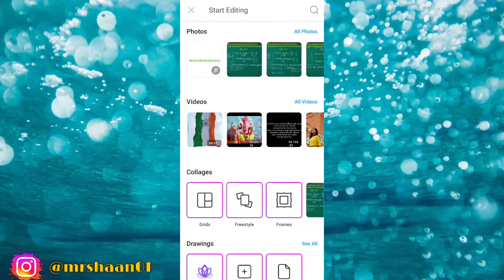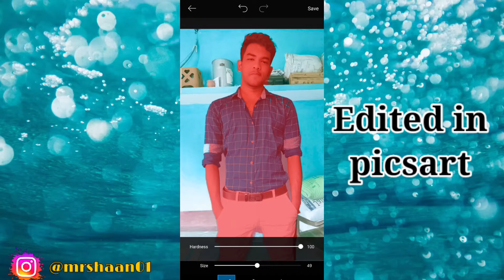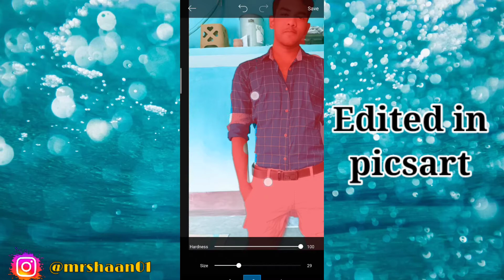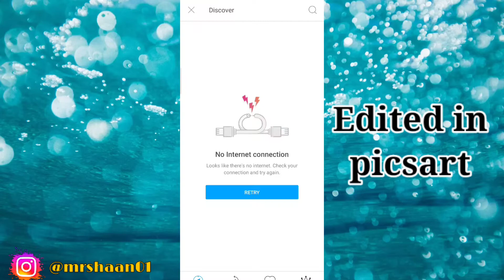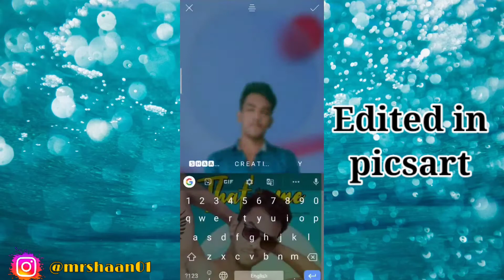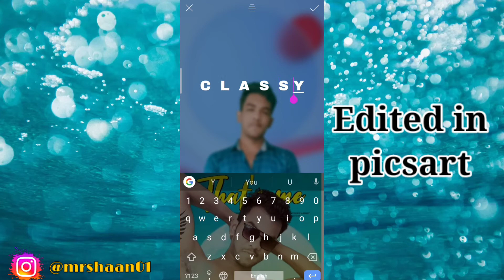How to remove / change background of any image 100%/shaanbitzz// one n only shaan